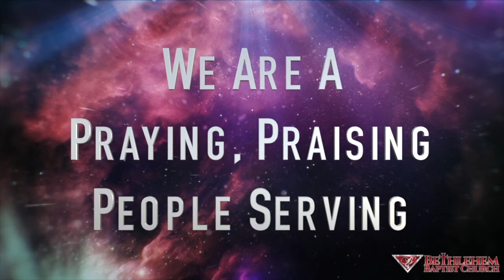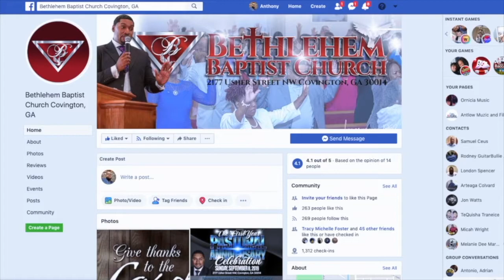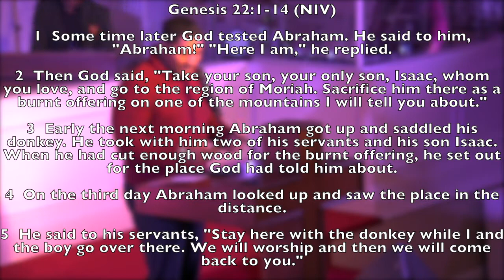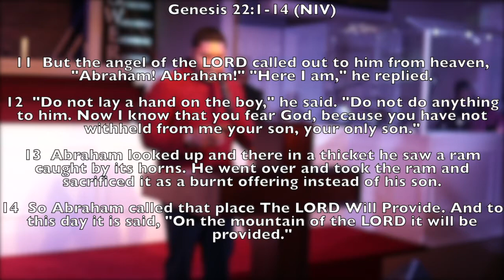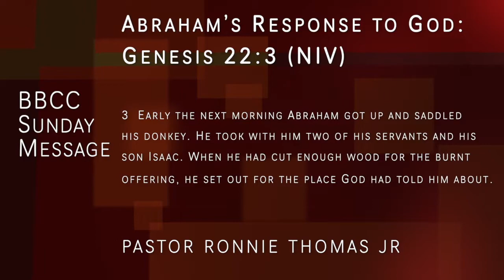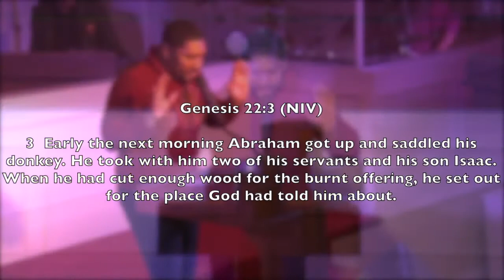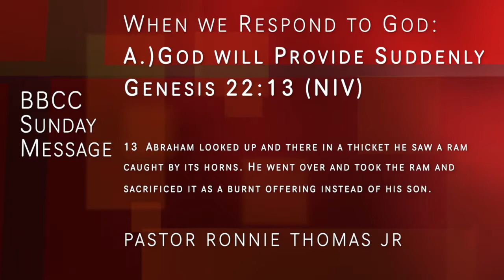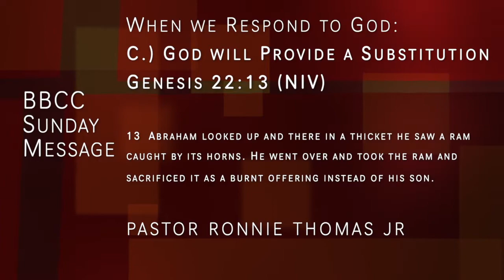BBCC Sunday Service with Pastor Ronnie M. Thomas Jr. 11/15/2020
BBCC Sunday Service with Pastor Ronnie M. Thomas Jr. Join us for a powerful time of worship, prayer and in the Word as Pastor Ronnie M. Thomas Jr. expounds on the Word of God.  Tell a friend, Tag a relative and tell them its time..
Sowing into fertile grow: You can sow your seed through the Givelify app. You may also bring your seed to BBCC Sundays between 1pm-1:30pm or send your seed to BBCC at 2177 Usher St. NW, Covington, Ga.